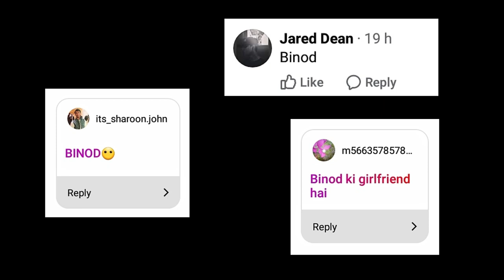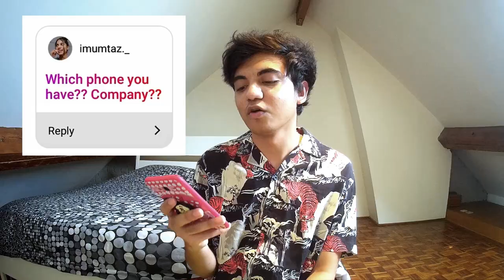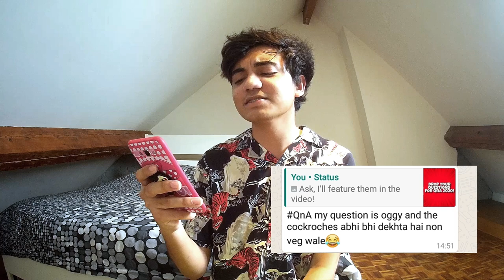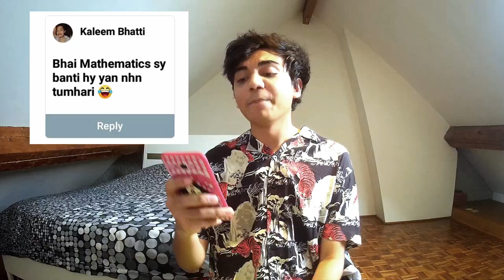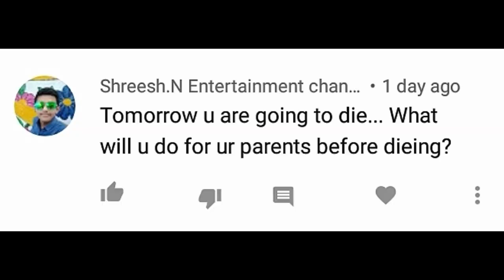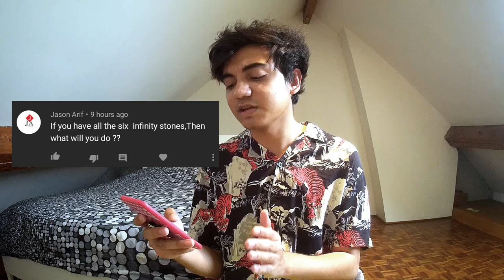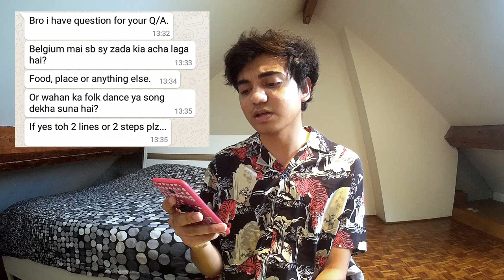My Crush? QnA 2020 (Gone BINOD)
Hello everyone, kaisi hai aap sab ki? Tabiyat.

As I said, 3000 subs pe QnA ayega toh here you go.
I answered all the questions, your question will be in the video too!

Connect with Shaloom Alfred.